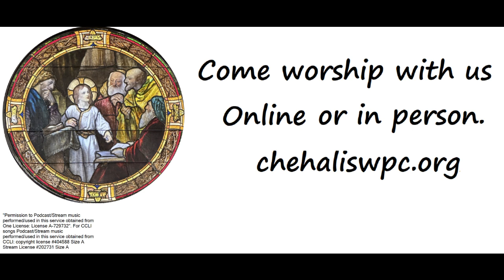Hosanna!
Based on familiar hymn tunes, Arr  by Ruth Elaine Schram, Lorenz Pub  Co
Jan Snider, organist
Carolin Auvil-Greenfield, pianist

Come worship with us online or in person.